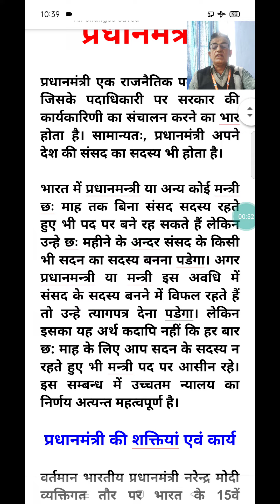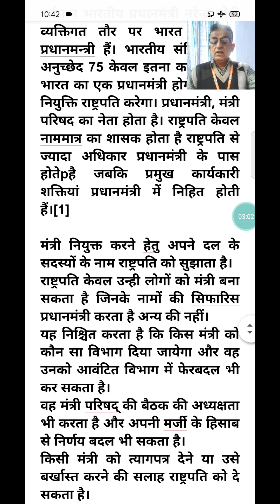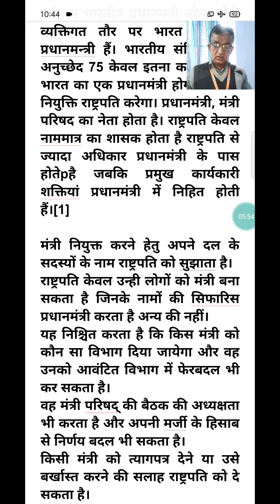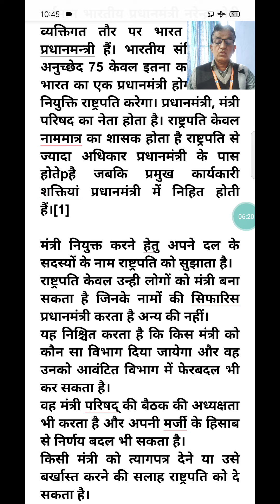प्रधानमंत्री भाग द्वितीय डॉ हरीश कुमार